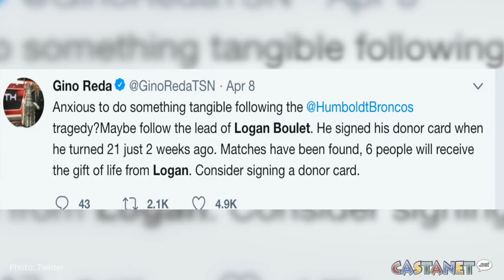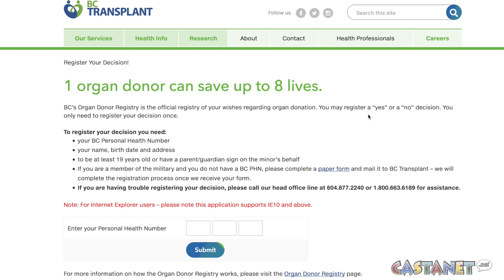'What a legacy'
The donation of the Humboldt Broncos player Logan Boulet's organs has both saved and inspired individuals to become donors.